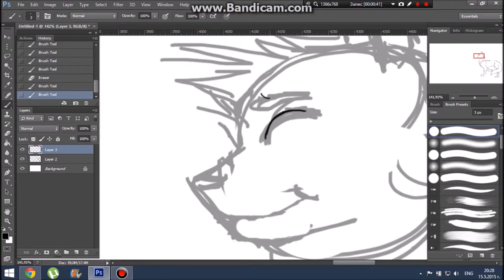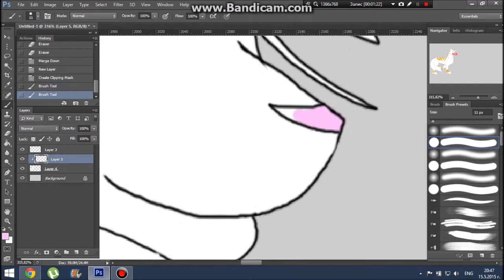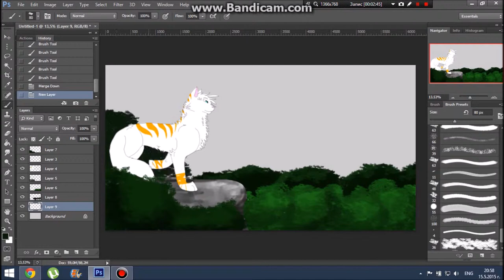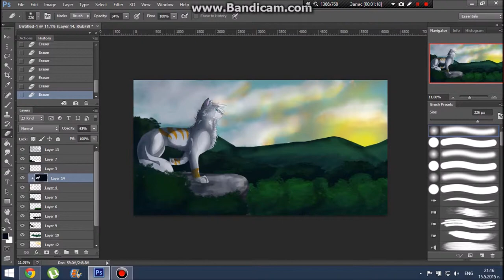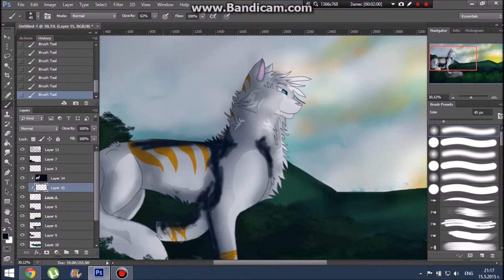A new life- speedpaint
Program- photoshop
Song- R3hab & Trevor Guthrie - SoundWave